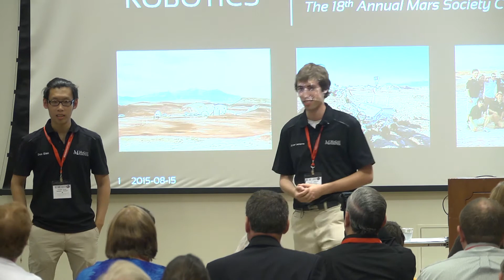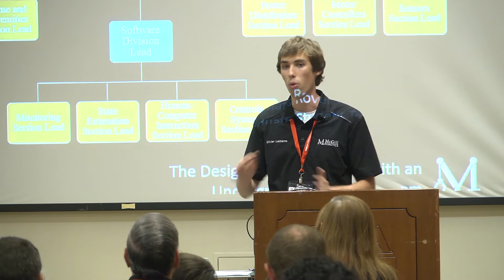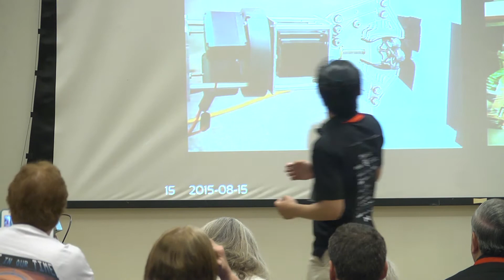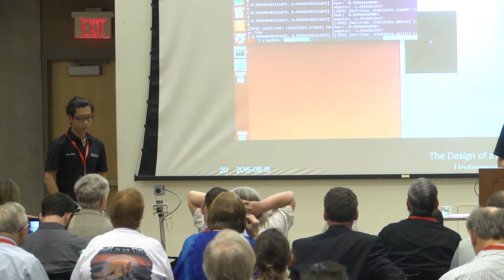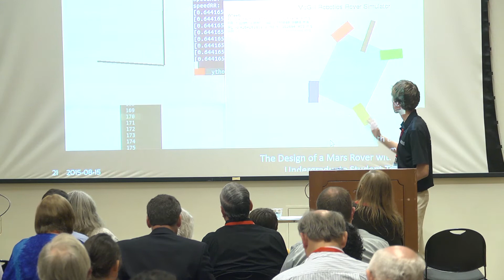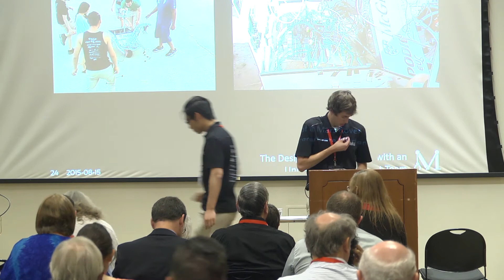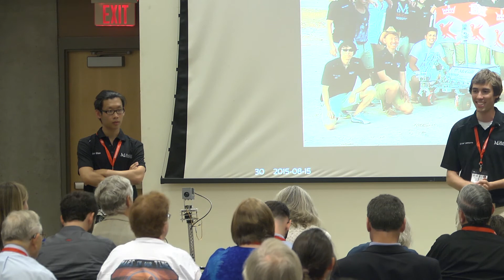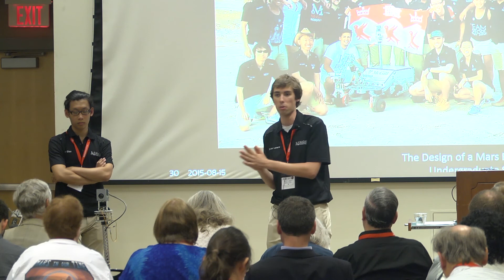Olivier Lamarre - 18th Annual International Mars Society Convention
Olivier Lamarre, McGill Robotics: Design of a Mars Rover with an Undergraduate Student Team